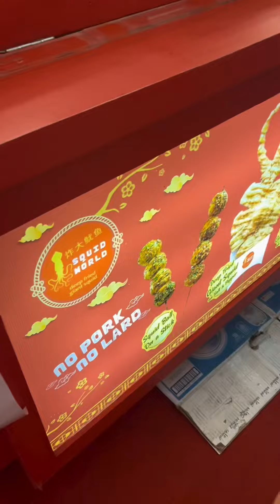MYEONGDONG KOREAN STREET FOOD ALA DRAKOR ada diJAKARTA guys